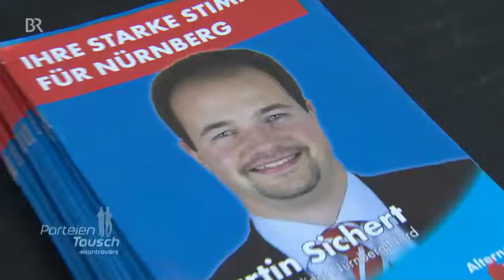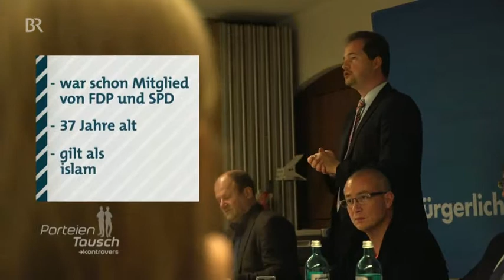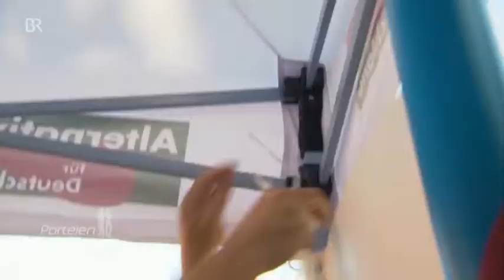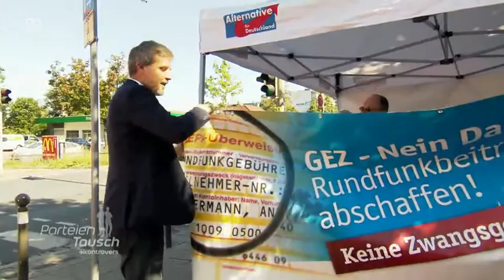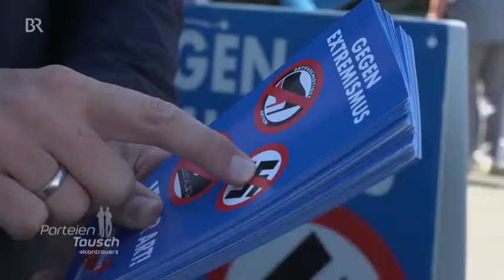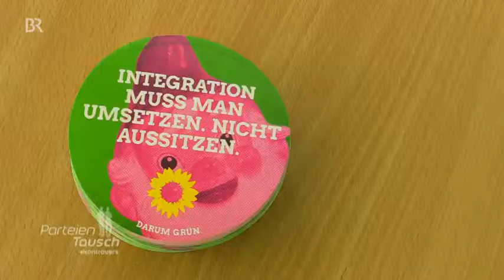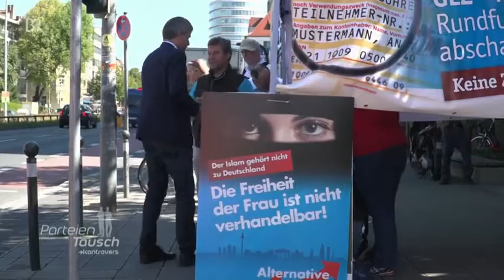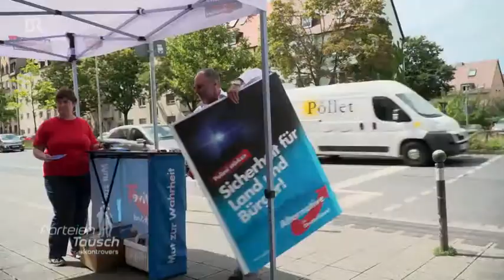Kontrovers - Wenn AfD und Grüne die Seite wechseln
Parteientausch im Wahlkampf
Hier: Grüner Kandidat tausch mit AfD Kandidat